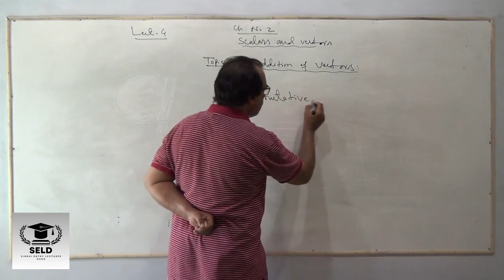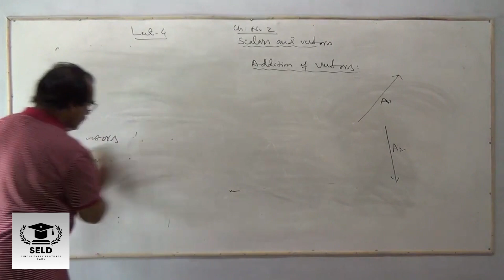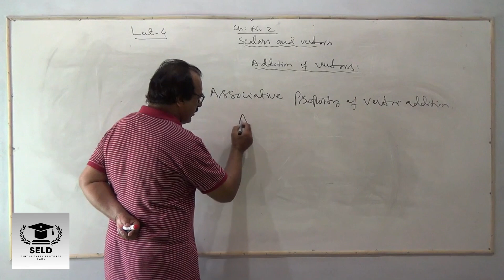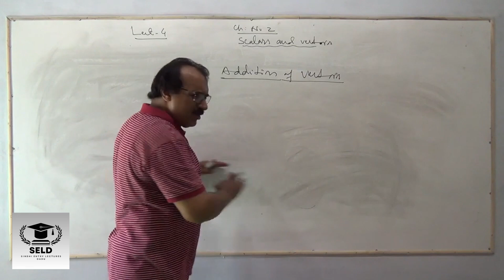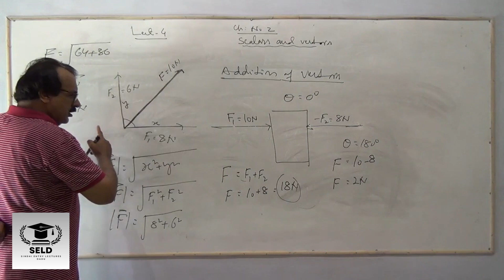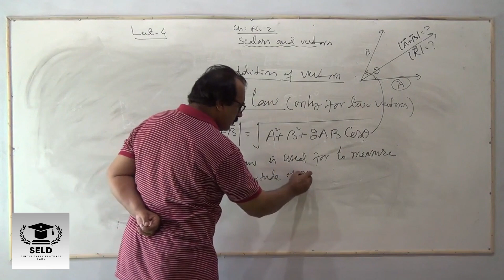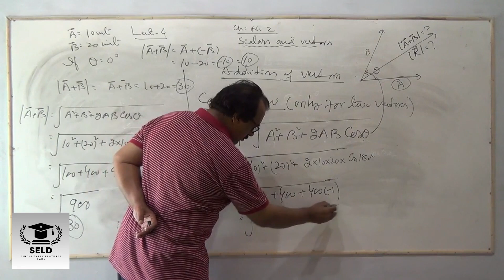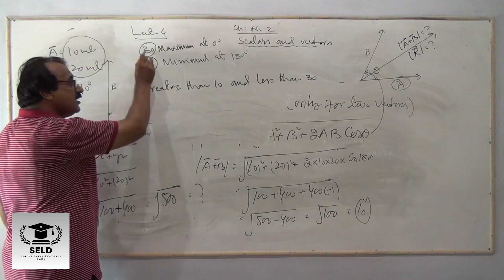Addition of Vectors | Physics Class 11 | Detailed explanation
✨ Video Description ✨

📌 Topic: Addition of Vectors
📚 Subject: Physics Class 11
👨‍🏫 Instructor: Prof. Haq Nawaz Memon

🌟 Content Highlights:

🔢 Vector Addition Basics
➕ Methods: Graphical, Analytical, and Triangle Law
📝 Properties of Vector Addition
💡 Real-world Applications
🎯 Purpose:
Master the techniques and principles of vector addition in physics.

🎓 Ideal for:
Students preparing for MDCAT, ECAT, and other competitive exams.

At Sindhi Entry Lectures (Dadu), we recognize the challenges students face in preparing for entry tests, especially those who cannot afford coaching academies. Our mission is to provide high-quality education to everyone, right from the heart of Dadu. 🎓